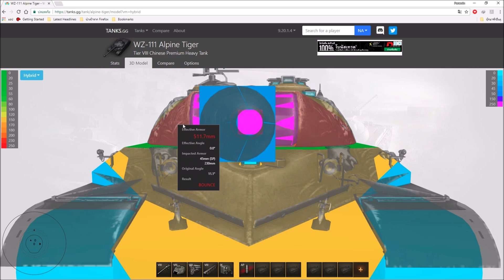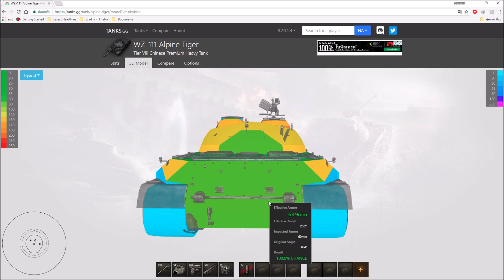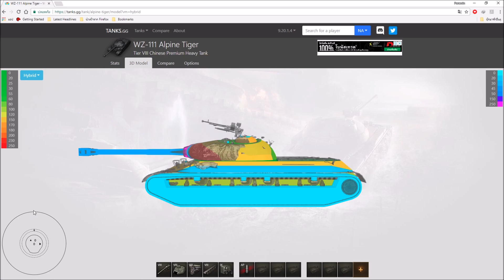World of Tanks - Review 👀 WZ-111 (Alpine Tiger) รถฟรีสวยๆเหมาะสำหรับเก็บสะสม